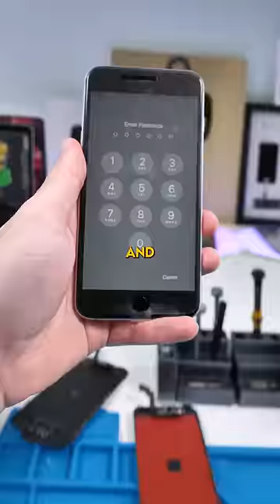This Phone Was In A Shootout….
My Repair Tools:
Electronic Screw Driver